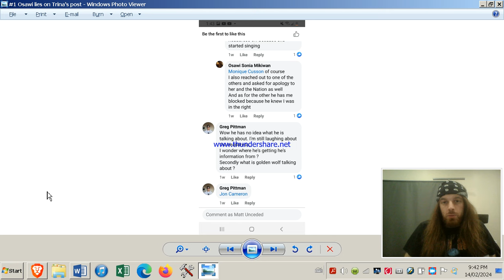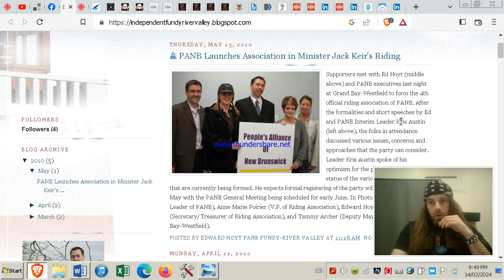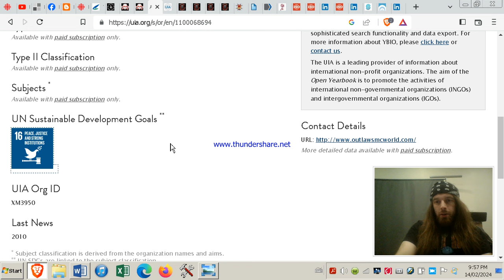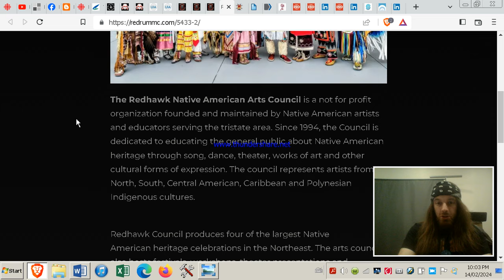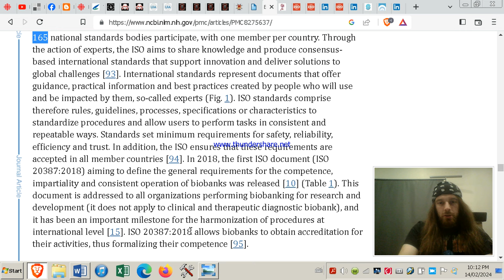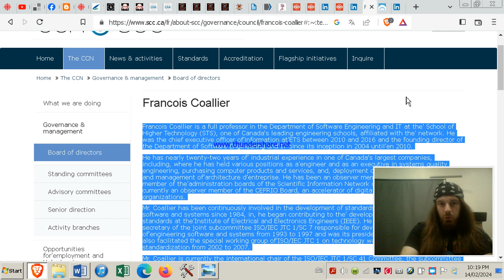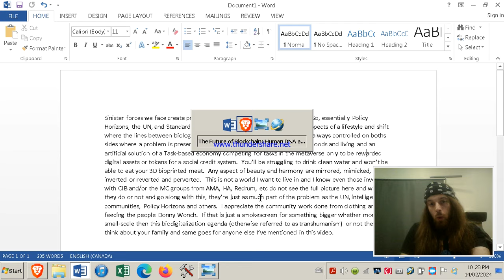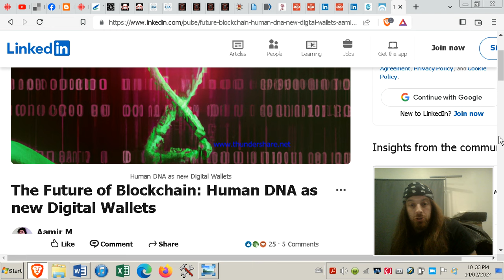Biodigitalization Normalization & UN Fronts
I explore different Mortorcycle Clubs and how they are fronts for the United Nations and look into the Standardization Organizations and the standardization of projects involved in the Biodigital Convergence (Transhumanism) as well as explain the Task-Based Economy, Cyber Avatar Capitalism, and Biobanking.